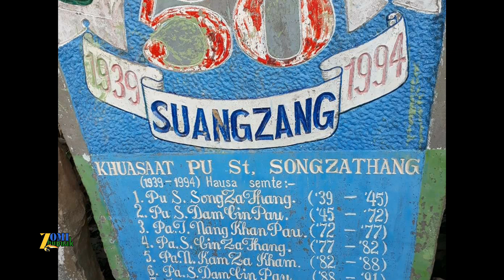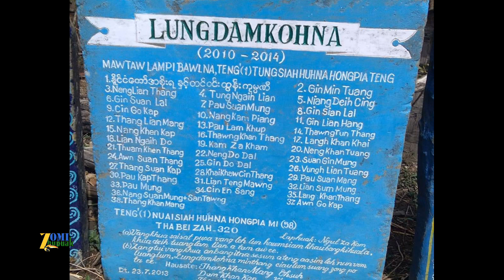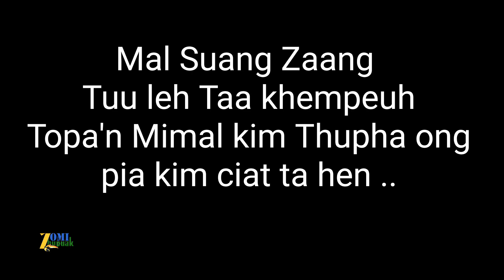Ka Vang Khua Suang Zang hi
Laphuak : Rev .Dr . Lang Khan Khai - Lasa: V C Mang